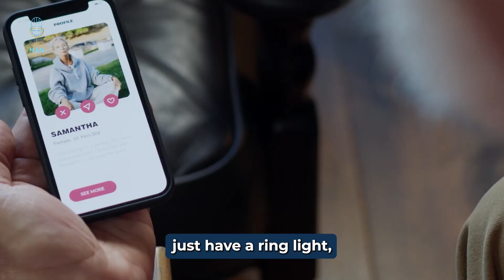Good Ol' Traditional Men Are Back In Demand ...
Chapters:
00:16: THEY WANT GOOD GUYS BACK
02:59: MEN REALIZE HOW SOCIETY IS BIASED
04:23: EQUAL!TY ONLY ON THEIR TERMS
05:59: NATURE IS ETERNAL
07:32: ELECTIVE EQUAL!TY FOR WOMEN